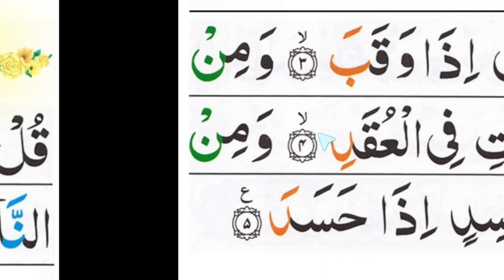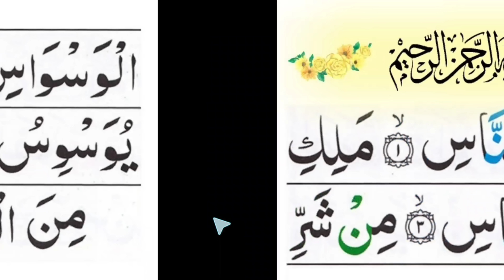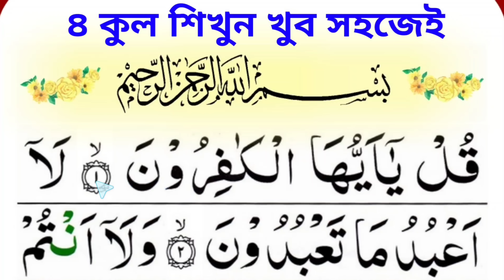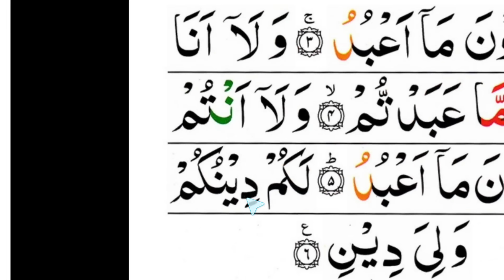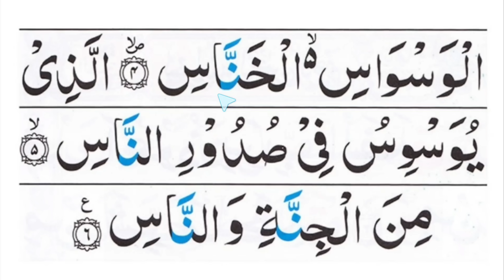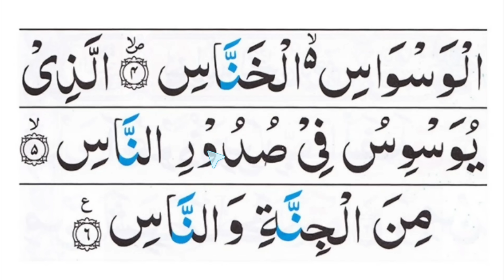৪ কুল শুদ্ধ করে শিখুন খুব সহজেই | ৪ কুল এর ফজিলত সমূহ | 4 Quls Full ~ কাফিরুন ইখলাস ফালাক্ব নাস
৪ কুল শুদ্ধ করে শিখুন খুব সহজেই | ৪ কুল এর ফজিলত সমূহ | 4 Quls Full ~ কাফিরুন ইখলাস ফালাক্ব নাস